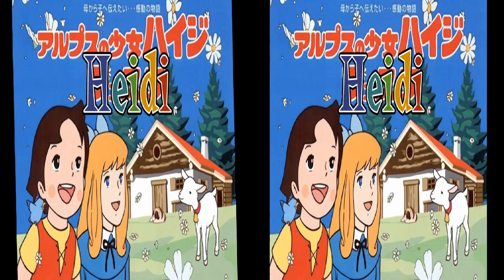Heidi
Tape Drama - Heidi

3E
Chan Pui Kwan (1)
Lo Hiu Ying (11)
Wong Tsz Kwun (15)
Yue Wan In (22)
Lui Man Ho (40)